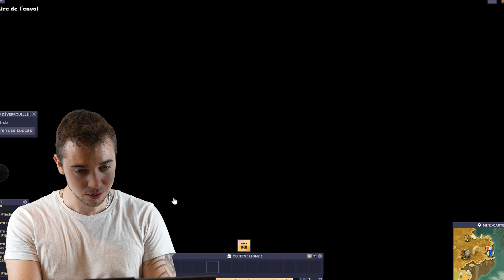ASMR DOFUS : JE RUSH LVL 200 SUR UNITY !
Beaucoup de projets mais un seul rêve devenir PRO GAMER ! ( on y est presque )

★ 🎬  MON INSTA 49K 🔥  ( pour venir me parler )  : tom_asmr et sérénité

je suis disponible sur toute les plate-forme de musique ! 🎵 🎶
I am available on all music platforms! 🎵 🎶

Badge of the Army of Silence: Rate the video !

 Rank MASTER   🏆 = MEILLEUR VIDEO !
Rank PLATINE    🎖️  = SUPER VIDEO !
 Rank GOLD     🏅   = J'ADORE !
Rank SILVER  🥇 =  OK POURQUOI PAS
 Rank BRONZE 🥉 = BOF ...
Rank IRON   🥈 = PLUS JAMAIS CA !

Q U E S T I O N S :
🌛 quand lives-tu ? sur Tiktok du lundi au jeudi de 22h à 23h
🎉 quand publies-tu ? 1 jour sur 2 sur youtube !
🍔 comment t'envoyer du courrier : ALTEANNE BP 44 81200 MAZAMET
💲 comment te soutenir ? ta simple présence me suffis 💕